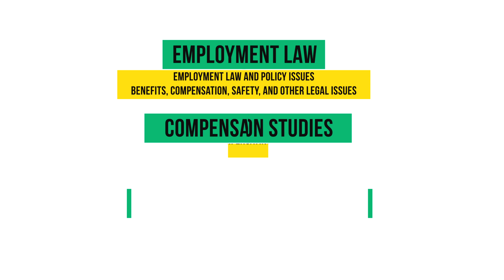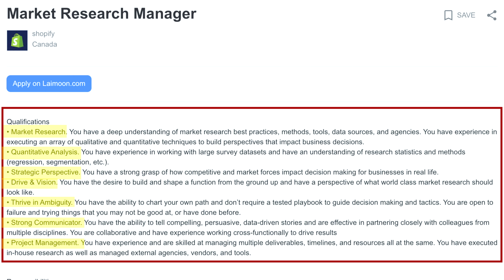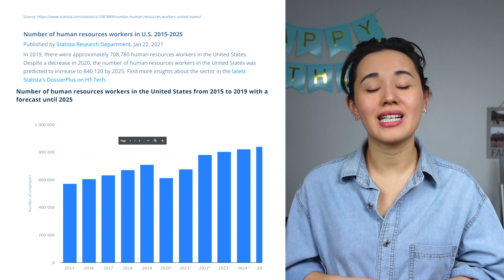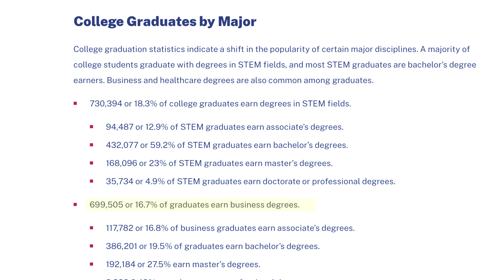Is a Human Resource Degree Worth It? (Shane Hummus:Business Majors)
Is a Human Resource Degree Worth It and is hr a good career? Let's find it out.

Here's what I covered in this video:

00:00 - Intro
00:05 - My HR Background
00:26 - Why I am making this video
00:50 - What's covered in this video
01:14 - Biggest misconceptions about HR work
01:58 - What's changing in HR?
02:14 - What is the best degree if you want to start an HR career?
03:15 - Why HR students better than ...
03:59 - What are the chances to get hired with  ...
04:58 - College vs. Workplace Realities ...
05:09 - About Bosses
05:56 - Modern Job Trend (HR profession)
06:53 - About Professional license and certification
07:32 - What's going on in the HR Job Market... Reality check using Linkedin
09:21 - What's the Future for HR work (Automation risk, Outsourcing)
09:53 - This is Why We need a human in the human resources department (Robot Sophia)
10:33 - HR Today vs. Past
11:24 - My Advice to HR-To-BEs
11:59 - Would I choose HR again?

This video will be useful if you are curious about how to answer:
shane hummus hr, should i major in human resources, is a degree in human resources worth it, is human resources a good career,  Shane Hummus Business Majors ranked, hr skills and qualities,  skills hr professionals should have,  what is human resources, is human resources right for me, here is why human resources worth it, HR - PROS & CONS OF A CAREER IN HUMAN RESOURCE.